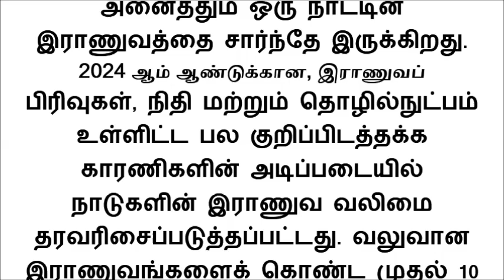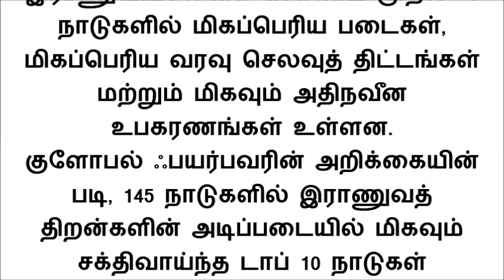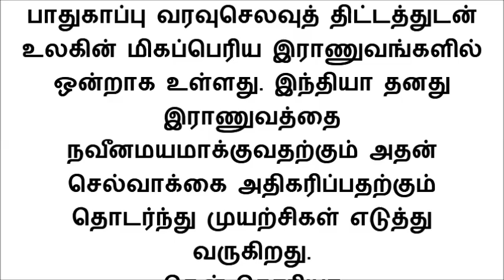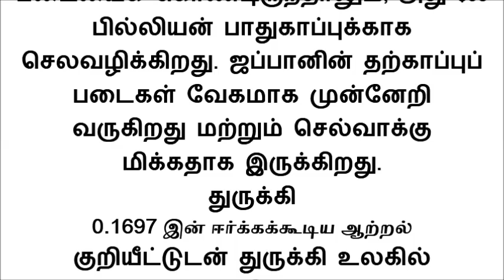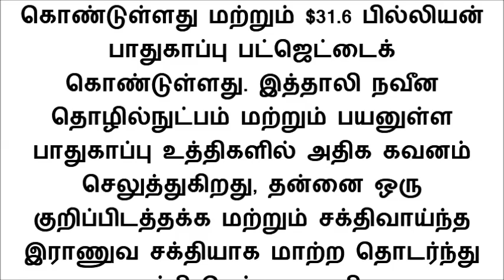உலகின் வலிமையான இராணுவத்தை கொண்ட டாப் 10 நாடுகள் இந்திய இராணுவம் எத்தனாவது இடத்தில் இருக்கு தெரியுமா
குளோபல் ஃபயர்பவரின் அறிக்கையின் படி, 145 நாடுகளில் இராணுவத் திறன்களின் அடிப்படையில் மிகவும் சக்திவாய்ந்த டாப் 10 நாடுகள் என்னென்ன என்று இந்த பதிவில் தெரிந்து கொள்ளலாம்.